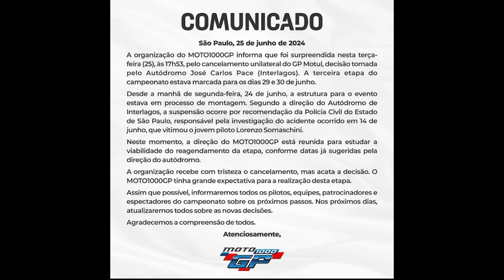Certamen Argentino de Motociclismo - Se corrió la quinta fecha en la ciudad de San Francisco